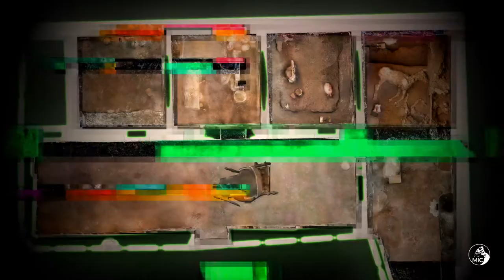SCOPERTE / A Pompei trovata intatta la straordinaria "stanza degli schiavi"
L’ambiente fa parte della villa pompeiana di Civita Giuliana, dove di recente erano stati rinvenuti il carro cerimoniale e la stalla con i cavalli bardati. La stanza offre uno spaccato rarissimo della realtà quotidiana degli schiavi grazie allo stato di conservazione eccezionale e alla possibilità di realizzare calchi in gesso di letti e altri oggetti in materiali deperibili, che hanno lasciato la loro impronta nella cinerite che ha coperto le strutture antiche.